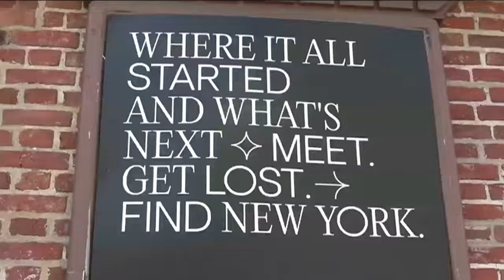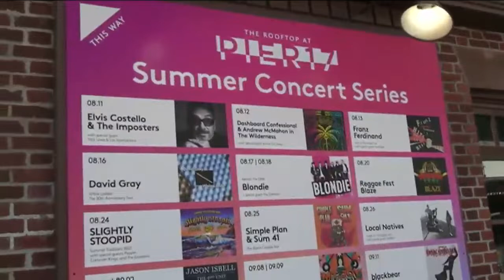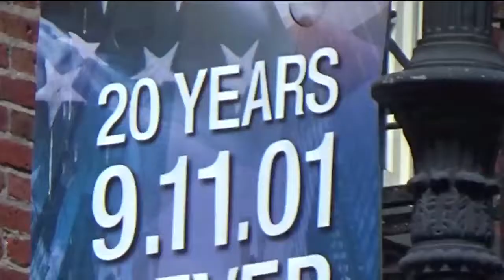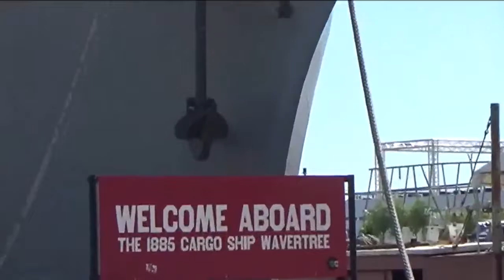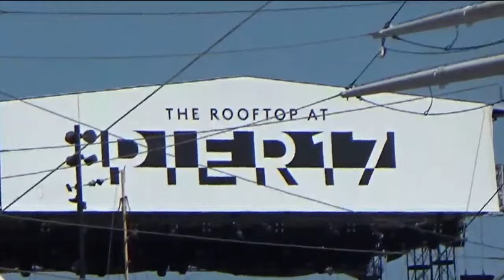Gavin and Sophia the Ferry Ride video by Jose Rivera 2022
I had fun with my grand children's Gavin and Sophia, with their parents Joel and Joyce  in the Ferry Ride video by Jose Rivera 2022